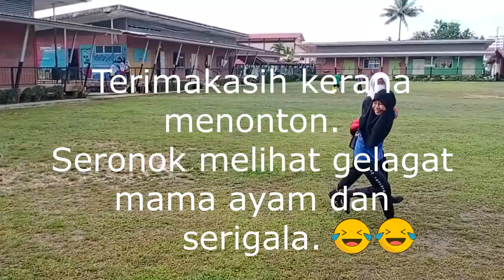MAMA AYAM - Permainan Rakyat ( 5 Alamanda 2022) Sk. Tombovo.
Seronoknya melihat gelagat anak-anak ini... ha ha..